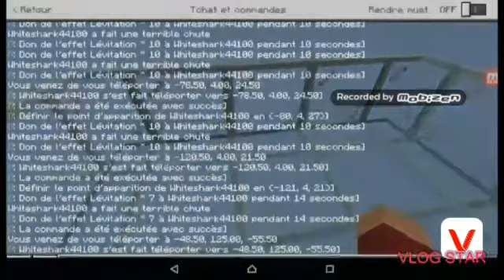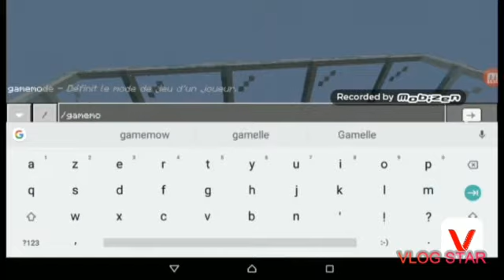Je fais enfin du dropper sur Minecraft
Coucou j'espère que cette vidéo vous plaît,vous a plu ou vous plaira